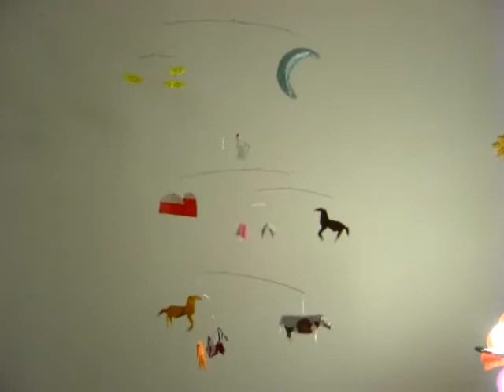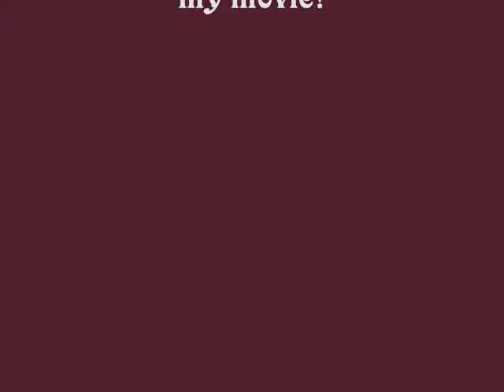Farm Animals Hanging Origami Mobile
This handmade mobile lays out a farm scene with a crescent moon and stars up above.